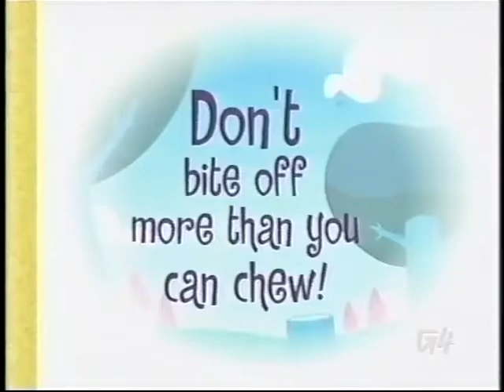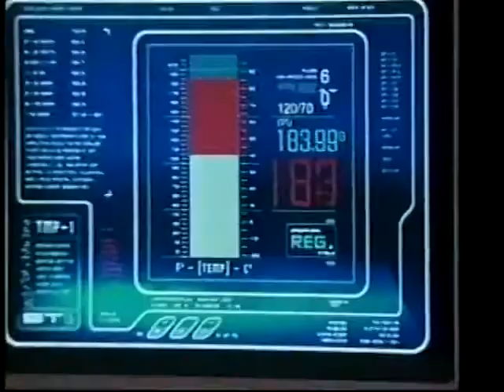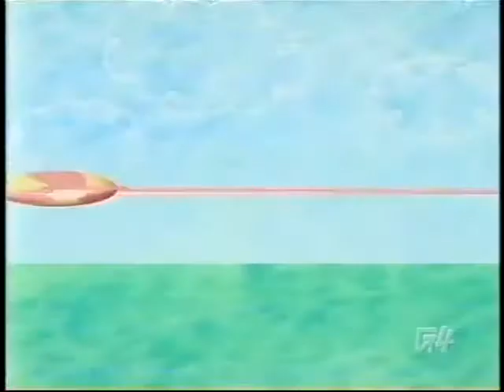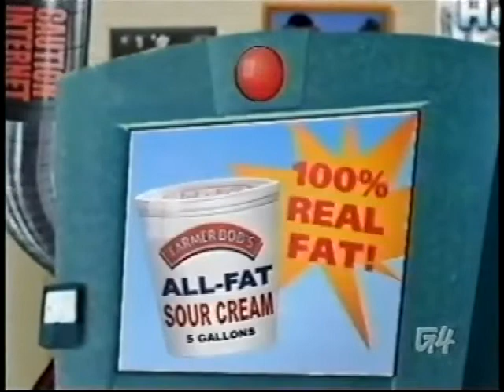Happy Tree Friends and Friends - Get Whale Soon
Don't bite off more than you can chew!